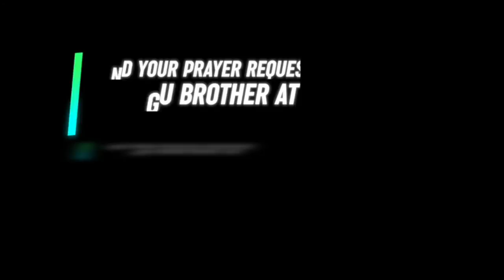Be Excited! | Daily Devotion | HEAVENLY FEAST